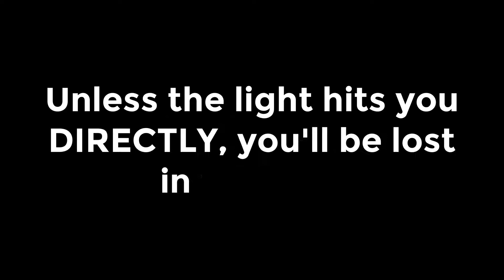NEW CTTA Silho-Light Safety Vests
"Light Saves Lives" ANSI 3 Certified vests with Human Silhouette Light Recognition technology. Available now at ctta.com